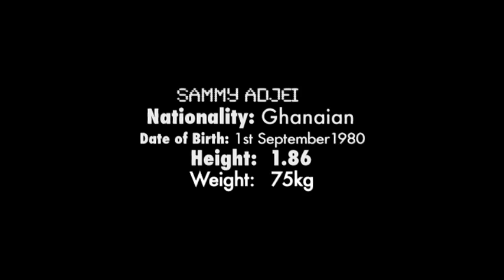Goal Keeper Sammy Adjei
Ghanaian Best Goal Keeper
Sammy Adjei
Height 1.86
Weight 75.kg
1st September, 1980